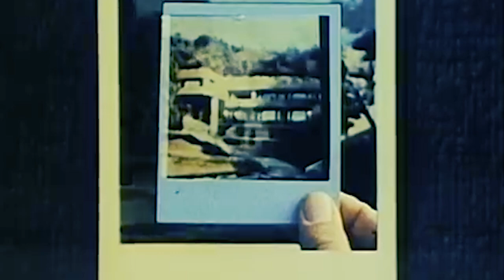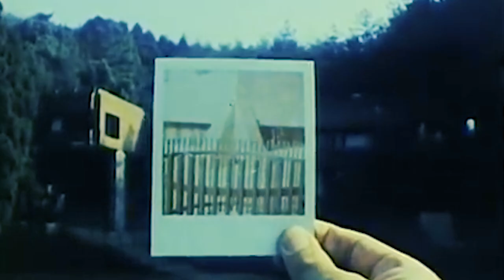*FLASH WARNING* NBSPLV - THE LOST SOUL DOWN (MUSIC VIDEO)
Fanmade music video featuring Toshio Matsumoto's works.